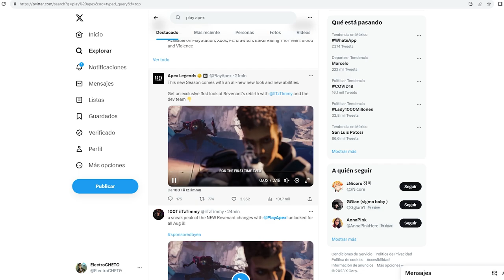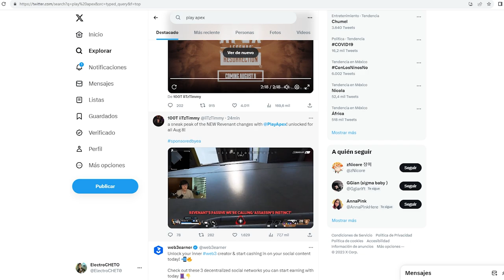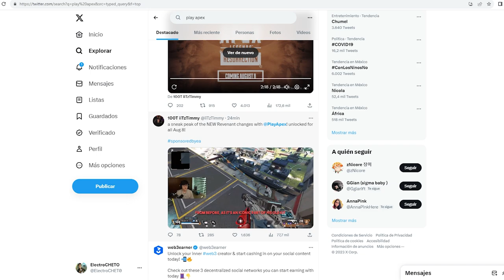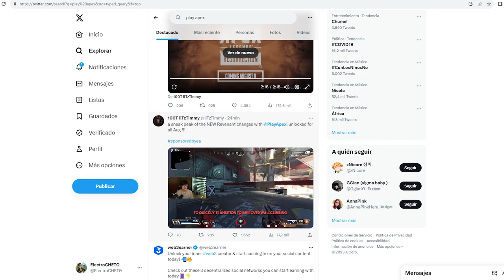ASI SON TODAS LAS NUEVAS HABILIDADES DE REVENANT REBORN EN APEX LEGENDS!! REVENANT REWORK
EN ESTE VIDEO ELECTROCHETO TE ENSEÑA TODAS LAS HABILIDADES NUEVAS DE REVENANT EN LA NUEVA TEMPORADA DE APEX LEGENDS

Gamertag: ElectroCHET0
competitive player

ASK:
ask.fm/ElectroCHET0 YT